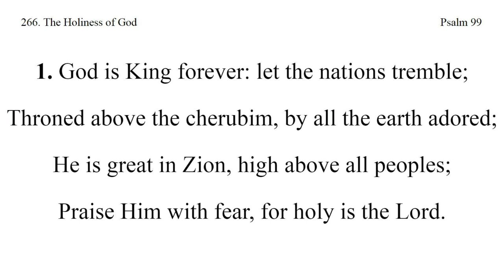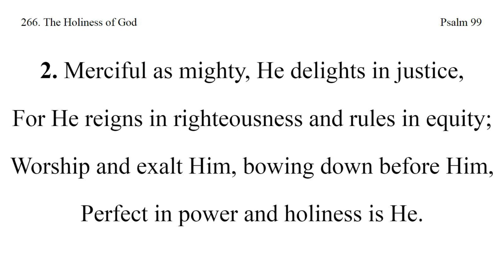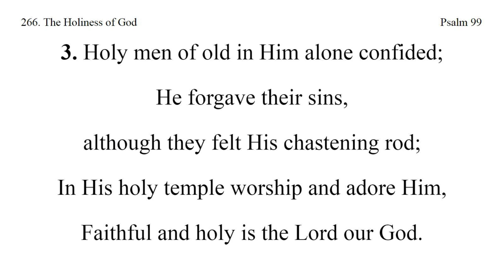God's Holiness - Dr. Joel Beeke Sermon / Isaiah 6:37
God's Holiness - Dr. Joel Beeke Sermon / Isaiah 6:37

Isaiah 6:3 And one cried unto another, and said, Holy, holy, holy, is the LORD of hosts: the whole earth is full of his glory.

Dr. Joel R. Beeke is president and professor of systematic theology and homiletics at Puritan Reformed Theological Seminary, a pastor of the Heritage Netherlands Reformed Congregation in Grand Rapids, Michigan, editor of Banner of Sovereign Grace Truth, editorial director of Reformation Heritage Books, president of Inheritance Publishers, and vice-president of the Dutch Reformed Translation Society. He has written, co-authored, or edited seventy books (most recently, A Puritan Theology: Doctrine for Life, Living Zealously, Friends and Lovers: Cultivating Companionship and Intimacy in Marriage, Getting Back Into the Race: The Cure for Backsliding, Parenting by God’s Promises: How to Raise Children in the Covenant of Grace, Living for the Glory of God: An Introduction to Calvinism, Meet the Puritans, Contagious Christian Living, Calvin for Today, Developing a Healthy Prayer Life, and Taking Hold of God), and contributed 2,000 articles to Reformed books, journals, periodicals, and encyclopedias. His Ph.D. is in Reformation and Post-Reformation theology from Westminster Theological Seminary (Philadelphia). He is frequently called upon to lecture at seminaries and to speak at Reformed conferences around the world. He and his wife Mary have been blessed with three children: Calvin, Esther, and Lydia.